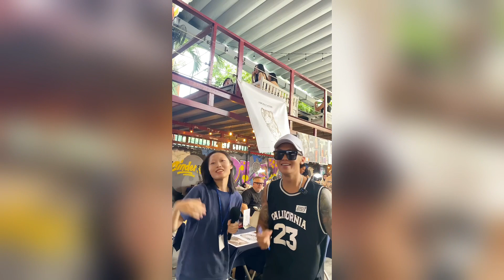Vietnam Tattoo Festival | Street Interview Saigon, Vietnam 🇻🇳 Phỏng vấn đường phố Sài Gòn, Việt Nam